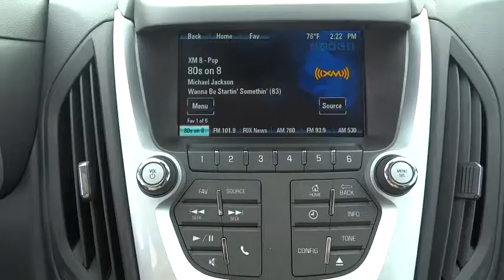2015 Chevrolet Equinox Corpus Christi, Portland, Alice, Kingsville, Victoria, TX F6201636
2015 Chevrolet Equinox

 2118 S Padre Island Dr